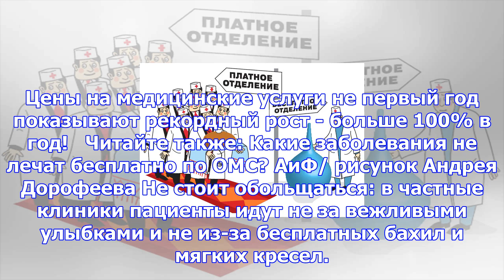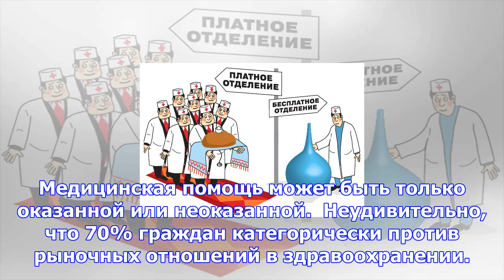Почему бесплатные медицинские услуги становятся платными?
Александр Саверский, президент Лиги защитников пациентов По размеру расходов траты на здоровье заним...